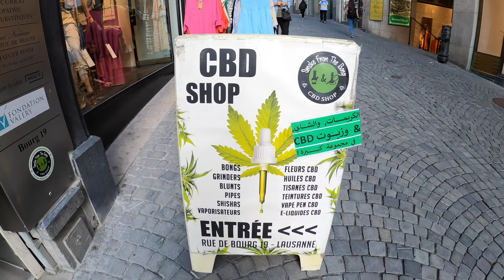Shopping area in Lausanne, Switzerland | Spring【4K】Canton de Vaud, Suisse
A coffee to keep me walking is more than welcome, thanks...